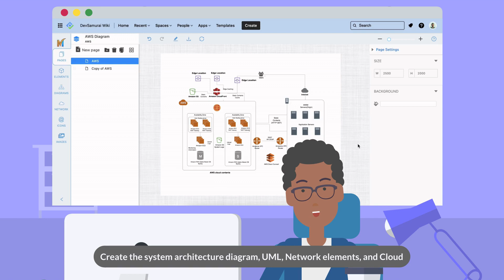UI wireframes, mockup, prototype & diagrams for Confluence